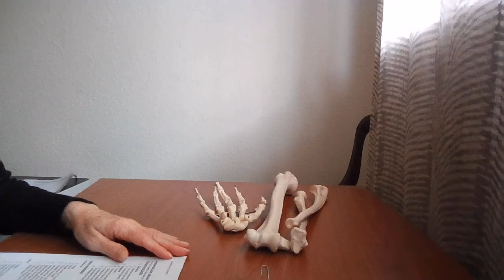5 Upper Extremities